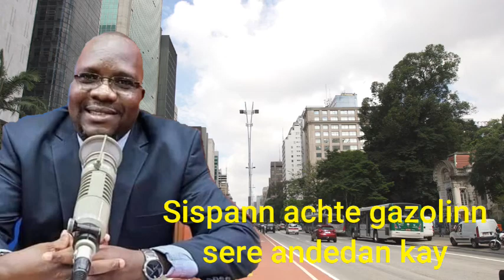PITA KA PI TRIS...SISPANN ACHTE GAZ NAN GALON SERE ANDEDAN KAY